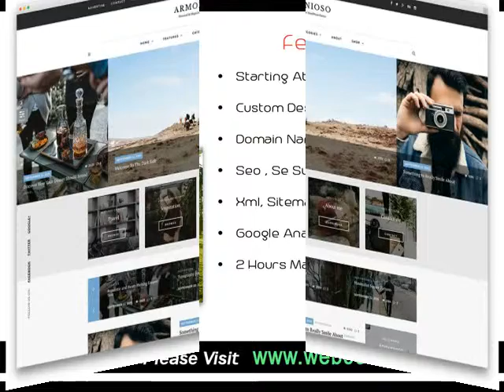Website Design in Eudora AR Small business web design .mp4